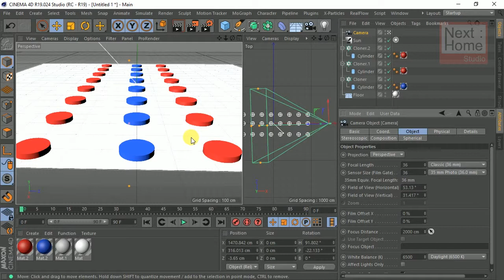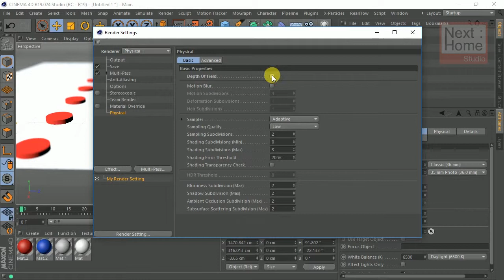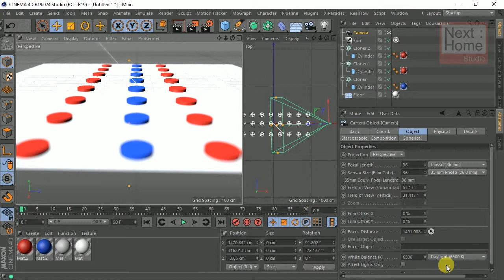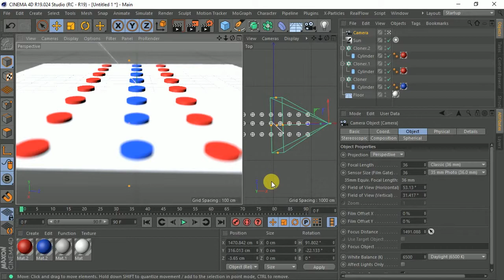4007 Cinema 4D - การใช้งาน Depth of field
4007  Cinema 4D - การใช้งาน  Depth of field